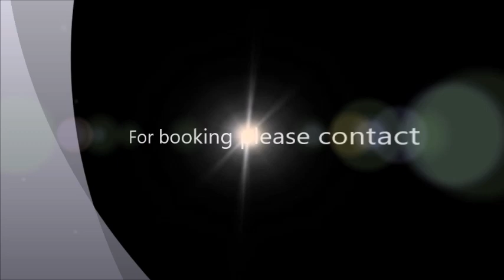Gamusa Umbrella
Chiranjit Lahon (Jorhat, Assam) - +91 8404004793